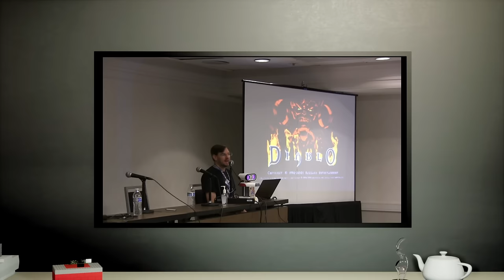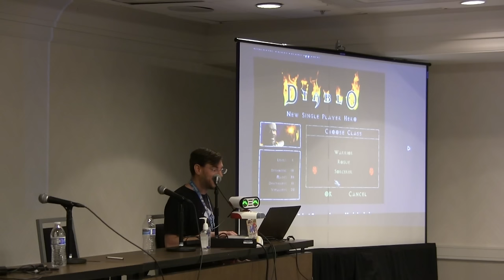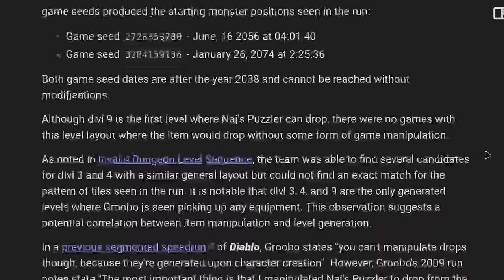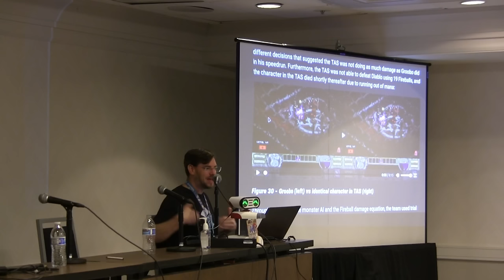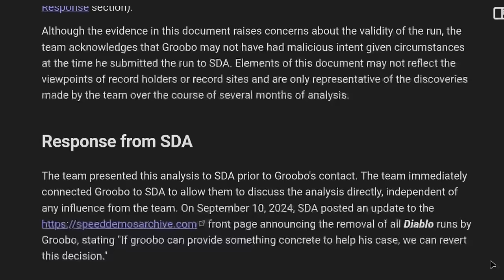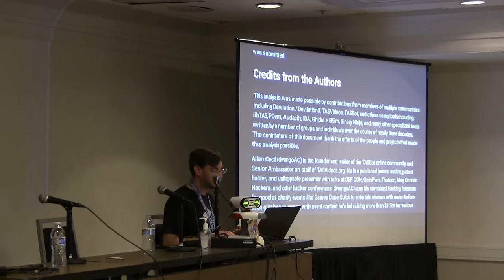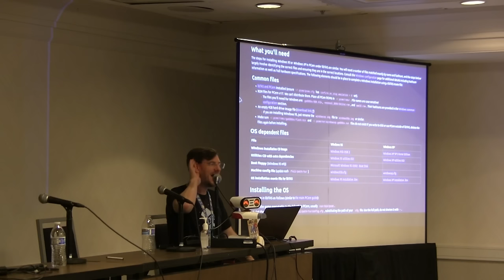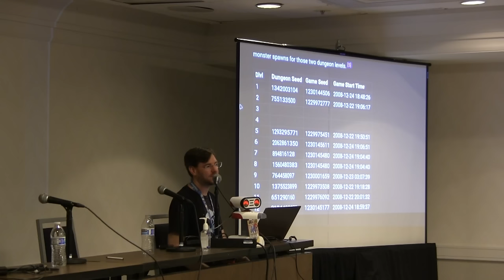Exposing a Diablo Cheater - dwangoAC and TASBot at MAGWest 2024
New details, presented at MAGWest 2024 with subtitles | Diablo analysis | Diablo TAS | Abyssoft coverage

A quick note, I'm still struggling with a health issue that has sapped me but I'm doing part time security assessment work as I'm able. Please reach out if you're looking for web application penetration testing or any kind of investigation work such as what's shown here in this video.

I'm now on Bluesky! @dwangoac.tas.bot with TASBot as @tas.bot

Trolls cheating in video games by passing Tool-Assisted Speedruns off as human effort break leaderboards and stifle speedrunners. Why do they do it when they could make a cool game hack or a TAS to show off their work, and how do you trap these trolls? The answer is to use their own tools against them, often with popcorn bucket worthy results like taking down Guinness World Records. From TASVideos member Omnigamer taking on 1980's Dragster cheat Todd Rogers, a passing mention of Billy Mitchell, and the TASBot team investigating Super Mario Maker shenanigans, this updated talk presented at MAGWest 2024 includes the new impossible fireball damage issues in Groobo's Diablo run and covers several notable cheating incidents and concludes with a systematic takedown of a troll that chilled the Diablo speedrunning community for more than a decade.

Groobo's 2009 speedrun of Diablo (in the 'any% segmented' category) contains significant irregularities which compromise the integrity of the run. The analysis presented in this video demonstrates the run is provably illegitimate and should be retracted from all records sites, including Speed Demos Archive and Guinness World Records.

The speedrun includes the following disqualifying elements:
- Visual evidence of both versions 1.00 and 1.09, indicating the run video was spliced from multiple playthroughs
- Segments from unrelated runs that cannot naturally coexist in a single playthrough
- Levels which could only exist through external modifications to the game's mechanics
- Graphical and audio artifacts suggesting unusual video splicing, including gameplay omissions which affect the recorded completion time

has full details - the team also created an optimized TAS using an unmodified copy of Diablo version 1.04 to complete the game in 1:46 as timed by modern SDA standards

Timestamps (thanks, Scribble!)
0:00 From the hip announcement
0:50 Introduction
2:33 No slides for you!
3:49 Watching Groobo's run
8:30 Title Screen Inconsistencies
10:53 Invalid Dungeon Level Sequence
16:06 Inconsistent Inventory
17:08 Impossible Quest Combinations
18:24 Inaccessible Dungeon Level
19:09 Missing Gameplay
21:14 Inconsistent Item Drop
21:32 Improbable Item Duplication
22:19 Inconsistent Music Playback
23:17 Inconsistent Shop Inventory Rolling
24:19 Inconsistent Glitch Use
25:31 Artificially Enhanced Fireball Damage
27:54 Watching the recreated Diablo fight
28:48 Enhancing fireball damage
30:19 Diablo Modification Tools from 2009
31:50 Conclusion
33:29 Audience opinion
34:01 The response
35:11 Message to Groobo
36:38 Response from SDA
37:41 Halting speedrunning efforts
38:12 Reigniting the fire
38:44 Watching the Diablo TAS (without searching for the video first)
44:41 Contacting Guinness
44:55 Why we are doing this
46:32 Relationship between TASers and Speedrunners
47:36 Credits from the Authors
48:22 Question: Ability to reverse Diablo seeds from dates?
50:01 Question: What type of speedrun did Groobo make?
51:08 Photo time! 📸
51:18 Question: Negative health graphics
51:55 Question: Really close stair seeds
52:20 Question: Emulating Windows 95
54:42 Question: Are loading times counted in submissions?
56:21 Question: Clarifications on dungeon levels 3 and 4
57:08 Question: How did this all start?
58:22 Question: Favorite thing to do with the TAS tools
1:01:03 Question: Windows environments and Windows bashing
1:03:02 Question: Favorite way of catching cheaters
1:04:37 Question: Dungeon seed clarification
1:04:47 Wrapping up and Outro

Video credits:
Presenters - dwangoAC
Video Editor - Spooey
Thumbnail - Spooey
TASBot Opening - CraftedCart
Outro Graphics - DrD2k9, Briar
End Credits - Reisama
TASBot theme music - JohnGabrielUK, WhimsyHeath

All MAGWest 2024 event content used with permission (thanks, Mediatron team!)